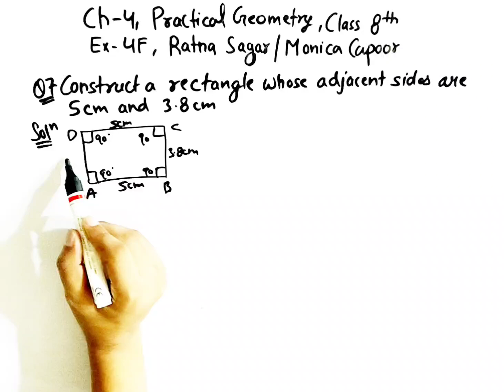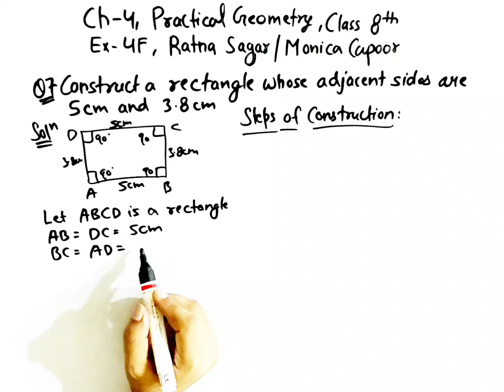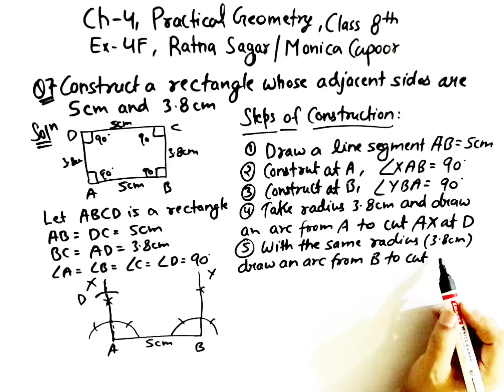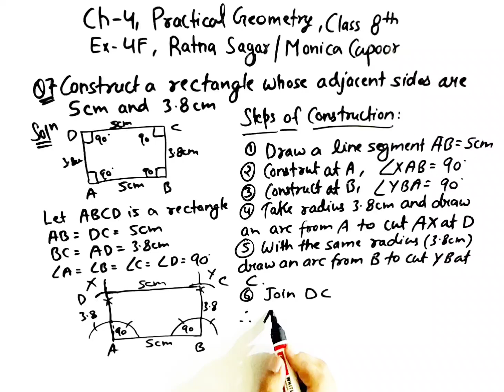Ex-4F || Que 7 || Ch-4 (Practical Geometry) || Ratna Sagar/Monica CAPOOR || Class 8